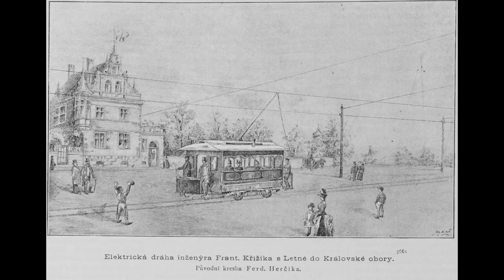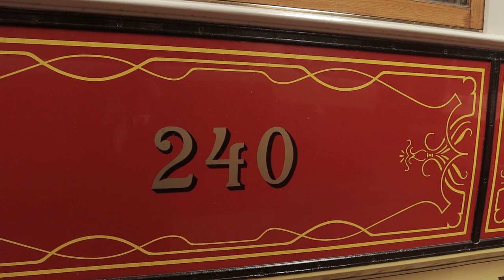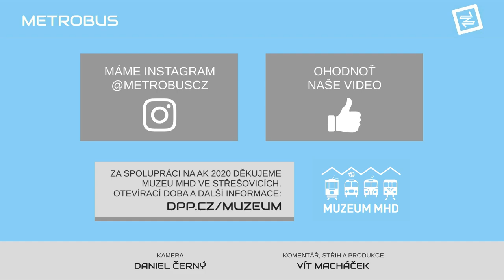Nejstarší Ringhofferky | AK 2020 v Muzeu MHD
Červenobílé dvounápravové vozy vyráběné v Ringhofferově továrně na Smíchově zaplavily v první polovině 20. století nejen Prahu. Základní koncepce je u všech stovek vyrobených kusů stejná, ale dnes vám ukážeme, co každá série přinášela nového.